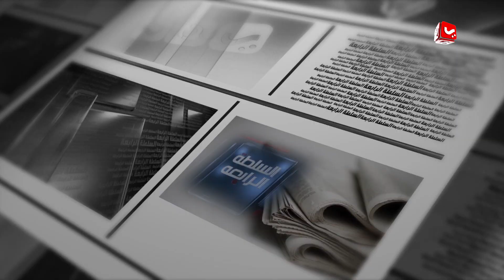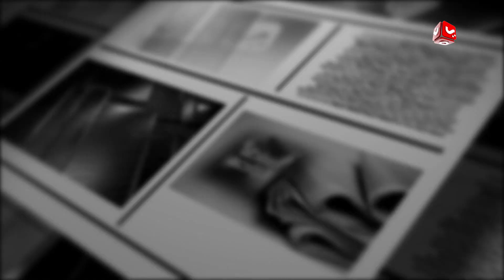السلطة الرابعة | 20 - 02 - 2019 | تقديم حمير العزب | يمن شباب